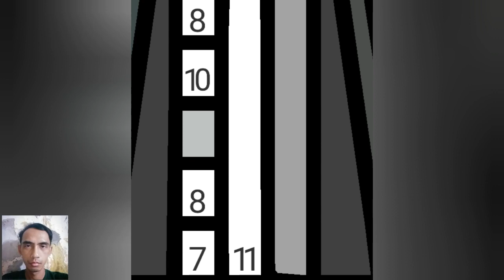mewarnai buku gambar 180 || skibidi toilet multiverse